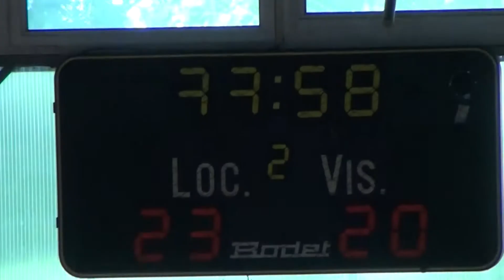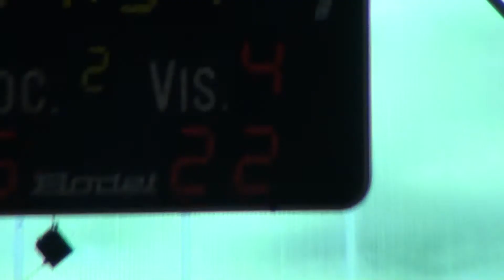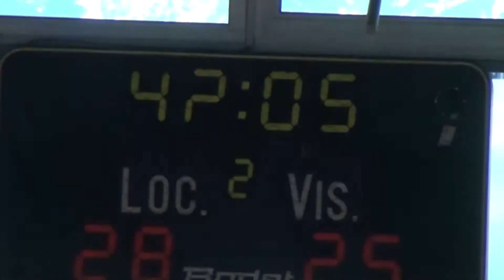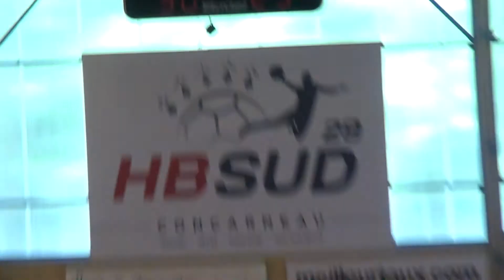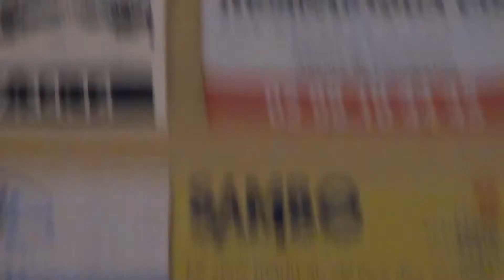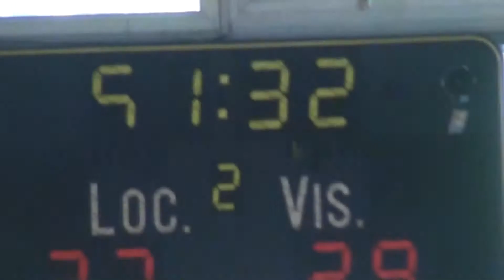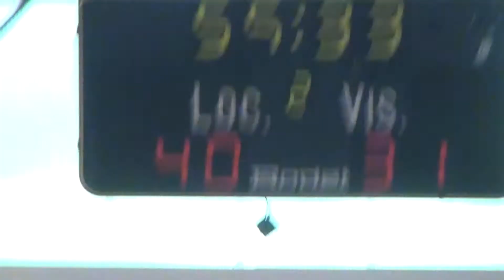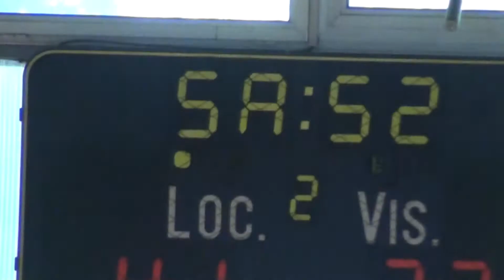HB SUD 29 BETTON 2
- DE 18 ANS HONNEUR ET EXCELLENCE